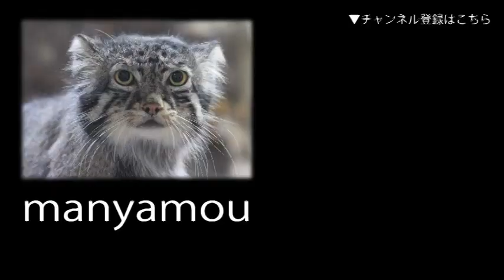チンアナゴのお食事TIME（東京タワー水族館）spotted garden eel Feeding Time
（東京タワー水族館にて。2018年9月撮影）↓詳細記事はこちら